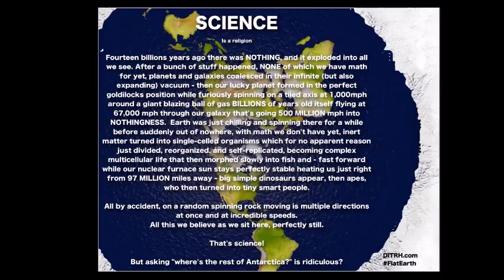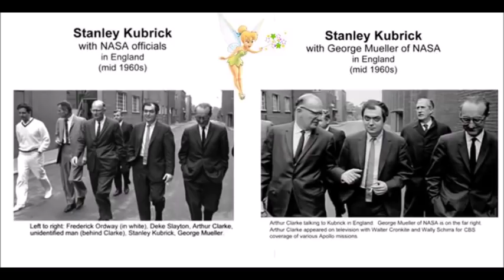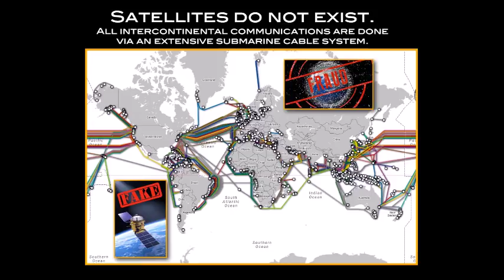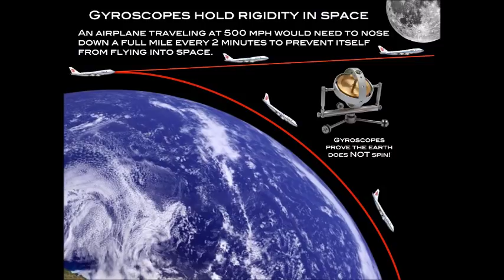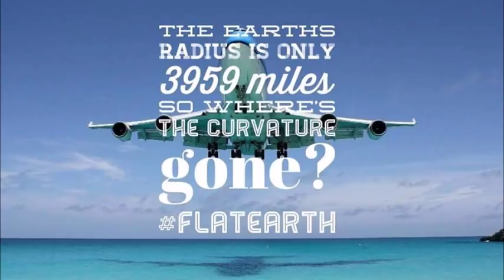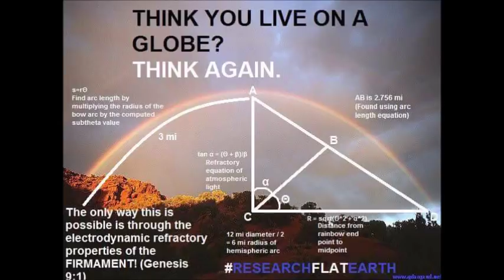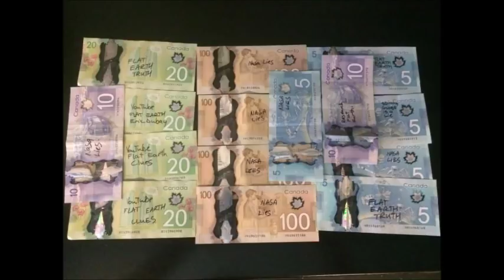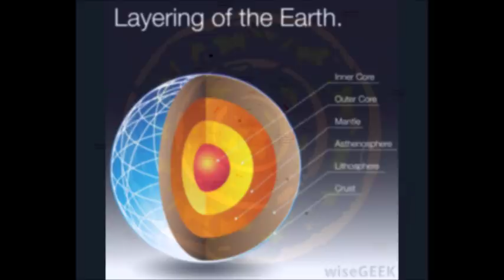Flat Earth Clues interview 187 Symbol Podcast Mark Sargent ✅